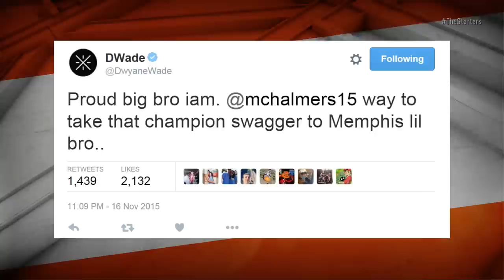NBA Daily Show: Nov. 17 - The Starters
On Tuesday's episode of The Starters, Trey Kerby checks in from Golden State prior to the Raptors visit. The guys debate which team has been the biggest surprise, the most enjoyable train wreck, and the biggest disappointment. They also discuss if the '96 Bulls would beat today's Dubs, Kristaps Porzingis' self-appointed nickname, and why the Eastern Conference is better than the West this season. Watch The Starters weekdays at 7:00ET on NBATV and get more of them on their